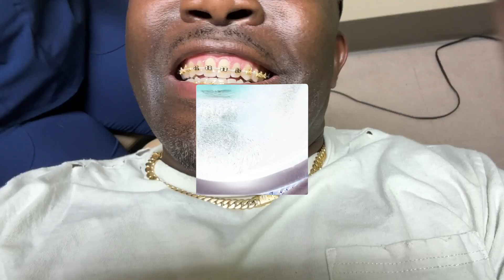Never Get Braces!! Here’s Why!! | Authentic Benny | Gold Braces